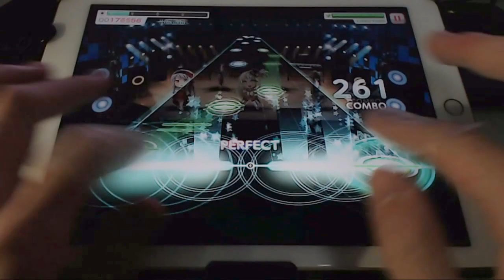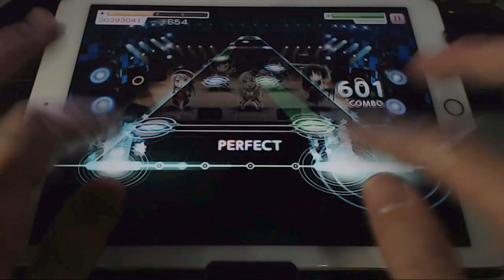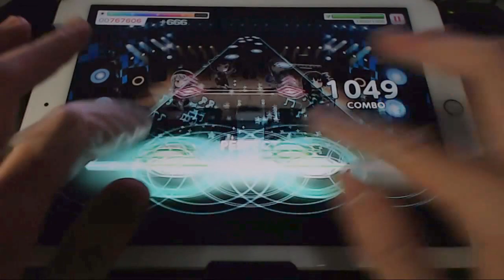Qttsix |【バンドリ ガルパ】God knows... EXPERT フルコンボ Full Combo